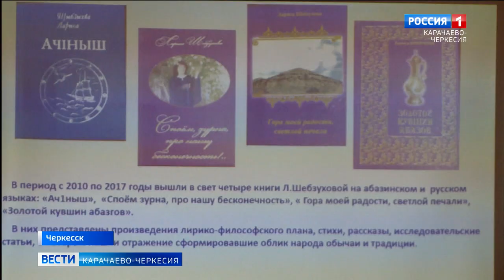В Национальной библиотеке состоялся творческий вечер к 65летию абазинской поэтессы Ларисы Шебзуховой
В Национальной библиотеке состоялся творческий вечер, посвященный 65-летию классика абазинской литературы, поэтессы и драматурга Ларисы Шебзуховой. Поздравить виновницу торжества пришли друзья, коллеги, родные, представители творческой интеллигенции республики.